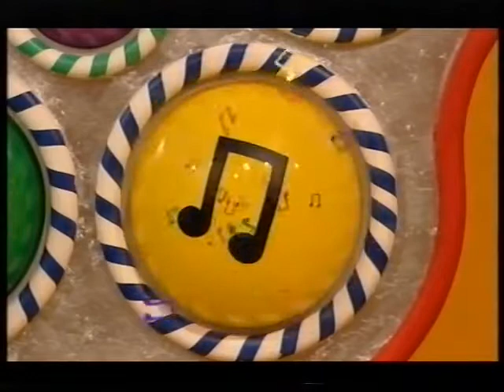Tweenies left out p1